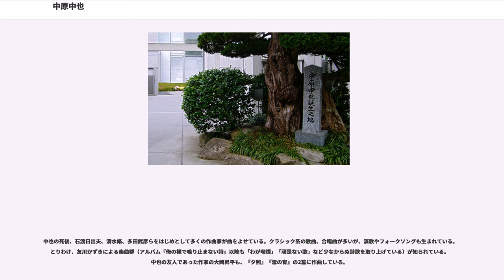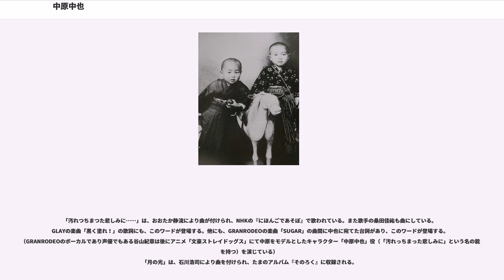中原中也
中原 中也（なかはら ちゅうや、1907年（明治40年）4月29日 - 1937年（昭和12年）10月22日）は、日本の詩人、歌人、翻訳家。旧姓は柏村。

代々開業医である名家の長男として生まれ、跡取りとして医者になることを期待され、小学校時代は学業成績もよく神童とも呼ばれたが、8歳の時、弟がかぜにより病死したことで文学に目覚めた。中也は30歳の若さで死去したが、生涯で350篇以上の詩を残した。その一部は、結婚の翌年刊行した処女詩集『山羊の歌』、および、中也の死の翌年出版された第二詩集『在りし日の歌』に収録されている。訳詩では『ランボオ詩集』や数は少ないがアンドレ・ジイドの作品などフランス人作家の翻訳もしている。日本大学予科、中央大学予科などを経て東京外国語学校（現在の東京外国語大学）専修科仏語部修了。

1907年（明治40年）4月29日、山口県吉敷郡山口町大字下宇野令（しもうのりょう）村（現在の山口市湯田温泉）の中原医院で生まれた。両親の柏村謙助・フク夫妻は結婚後6年あまり子供に恵まれず、中原家当主の政熊にも実子がいなかったため、長男の誕生をおおいに喜び、3日にわたって誕生祝いを行った。当時、父の謙助は軍医として旅順にいたが、手紙で「中也」と名づけるよう送ってきた。10月、生後6ヶ月で母・フクと祖母・スヱと関東州の旅順に渡る。中也を手元で育てたいという謙助の希望によるものだった。翌年の夏、謙助は山口に任ぜられ、一家は山口の中原家に戻った。翌年には広島に異動。

1911年4月、広島女学校付属幼稚園に入学。謙助はよく中也を連れて釣りにでかけたが、自分たちと階層の違う近所の子供とは遊ばせなかったという。1912年9月、謙助は三等軍医正（少佐）に昇進、金沢に異動。翌年から中也は北陸女学校附属第一幼稚園に通う。

1914年、謙助は朝鮮の竜山に栄転するが、学齢に達していた中也はフクとともに中原家に戻り、地元の下宇野令小学校に入学。成績優秀で「神童」と呼ばれた。1915年、謙助は上司に申し出て山口に転任、中原家と養子縁組、中也の苗字も「柏村」から「中原」に変わった。この年、弟の亜郎（つぐろう）が脳膜炎で死去。中也は後年『詩的履歴書』に、詩作をはじめたのは「亡くなった弟を歌つたのが抑々（そもそも）の最初である」と記している。政熊が軽い中風に倒れたのをきっかけに、謙助は予備役編入を願い出て許可され、1917年に中原医院を継いだ。

1918年、中也は山口師範附属小学校（現・山口大学教育学部附属山口小学校）に転校。ここでも成績優秀で、戦闘的でありながらひょうきんなところがありクラスの人気者だったという。中也の両親は教育熱心で、フクが予習復習を受け持ち、謙助は納屋に閉じ込めたり煙草の火を踵に押し当てるなど厳しい懲罰を与えた。湯田温泉の風紀がよくないのを心配して外で遊ぶのを禁じ、溺れるのを恐れて水泳もさせなかった。小学校6年のころから短歌を作り始め、フクとともに『婦人画報』に投稿、1920年（大正9年）2月号で次選になり掲載された。また『防長新聞』（戦後に存在した同名紙とは別の新聞）にも短歌を投稿、入選している。

1920年4月、12番の成績で山口県立山口中学校（現・山口県立山口高等学校）に入学。しかし読書にふけり、成績は80番にまで下降、教師が家に注意したので、小遣いがもらえなくなり、立ち読みをしたり、図書館を利用するようになった。2学期の成績は50番まで持ち直したが、2年生ではどん底の120番まで落ちる。このころ、中也は両親に隠れて、防長新聞の短歌会「末黒野の会」に出席していた。この会で知り合った吉田緒佐夢、宇佐川紅萩と歌集「末黒野（すぐろの）」を1922年5月ごろ刊行。中也は「温泉集」と題した28首を収めた。飲酒や喫煙を覚えた「不良少年」となっており、成績はさらに下降した。

1923年、3年生の原級留め置き（落第）が決定。通知を受けた謙助は落胆し、数日間往診に出なかった。一方中也は級友を勉強部屋に集め万歳をして答案を破いた。祖母スヱが「この位のこと何です」と部屋を掃除したという。

落第したことで中也が山口中学にいたくないという意思を示し、謙助も世間体が悪いということで転校させることになった。1923年4月、京都の立命館中学校3年に編入、中也は一人で下宿生活を送ることになった。秋、高橋新吉『ダダイスト新吉の...